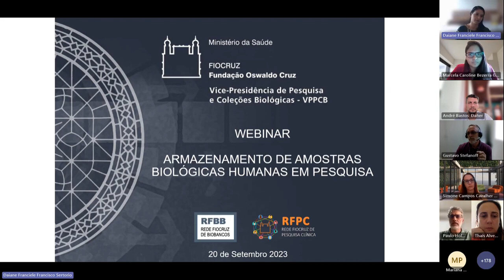Abertura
Marcela Gama - Coordenadora da Rede Fiocruz de Pesquisa Clínica (RFPC)
Daiane Sertorio - Coordenadora da Rede Fiocruz de Biobancos (RFBB)
André Daher - Coordenador da Plataforma de Pesquisa Clínica da Vice- Presidência de Pesquisa e Coleções Biológicas (VPPCB)